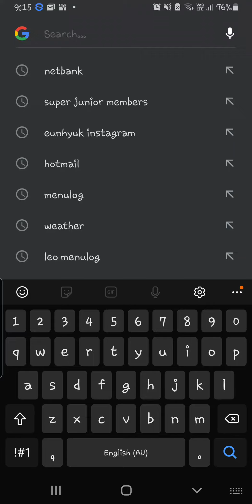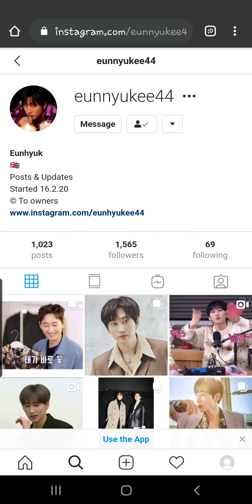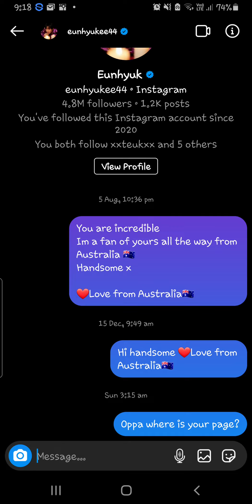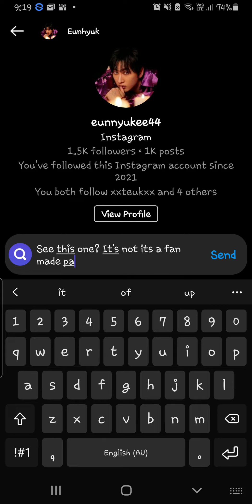❗update❗ Eunhyuk's Instragram pt.2 - FAN PAGE up AFTER l DELETION of OFFICIAL INSTAACCOUNT.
STOP THE CONFUSION!
EUNHYUK DID DELETE HIS INSTAGRAM THE ONE REPLACING IT IS A FAN MADE PAGE WITHOUT A BLUE TICK!

eunhyukee44 ✅ -blue tick means offical
eunhyukee44       -  no tick, not offical. fan made

look at page description
it syates FAN PAGE"12.2.20" c to owners then link to eunhyukee44's offical page which is stripped/deleted.

Eunhyuk's deleted his instagram on the 3rd of January 2021.

my first video about Eunhyuk's instragram page had a blue tick at the end of Eunhyuk44✅ meaning OFFICIAL.

someone COPIED his page/posts etc AFTER his deletion but CREDITED the Real page, which is no longer there.

so a Fan page took Eunhyuk's instragram name